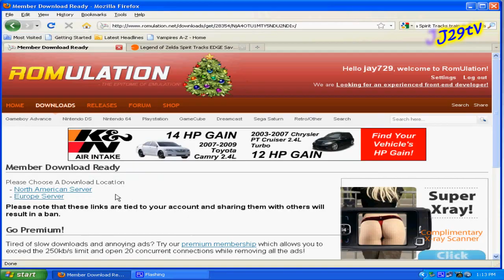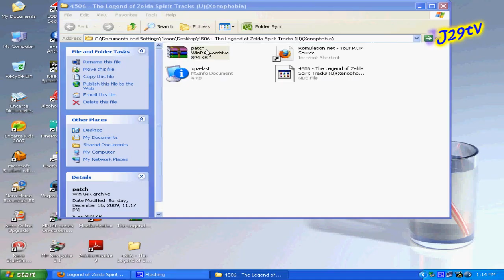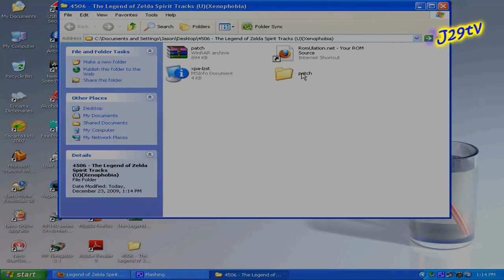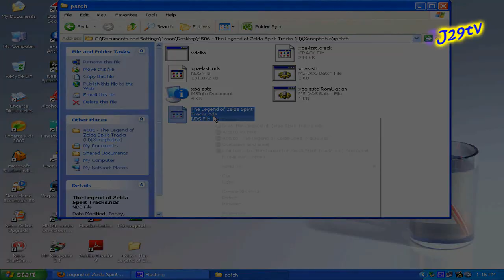How to patch The Legend of Zelda Spirit Tracks on EDGE DS!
In this video I will show you how to make The Legend of Zelda Spirit Tracks work on your EDGE DS FlashCart. This is a step-by-step tutorial on how to fix the Saving of the game and the Train Commands.

This is my very first Zelda game so I'm still quite a newbie to this game..

THE LINK I USED IN THE VIDEO WON'T WORK ANYMORE SO I SEARCHED AGAIN ON THE INTERNET AND FOUND THIS
JUST CLICK ON "Download Selected Version"
Make sure that the NDS and the SAV has the same FILENAME. (eg. "The Legend of Zelda Spirit Tracks.nds" and "The Legend of Zelda Spirit Tracks.sav")

I uploaded this video in HD for better viewing experience!